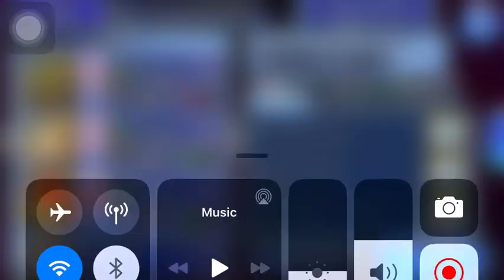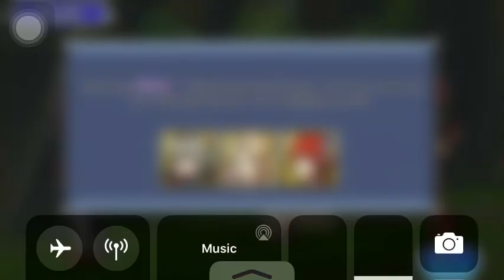Aranea on DE: Entropy - Tier 1 with Lili & Rosa (39 Turns, 999k Score) - DFFOO [GL]